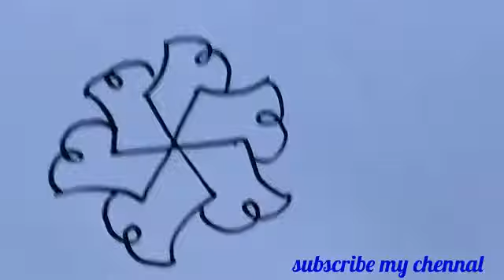simple rangoli || beautiful muggulu